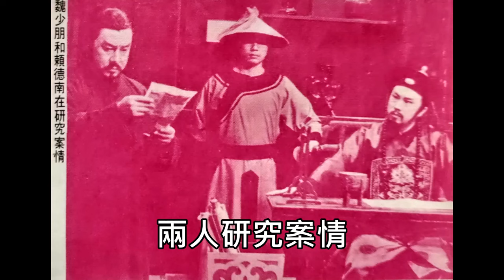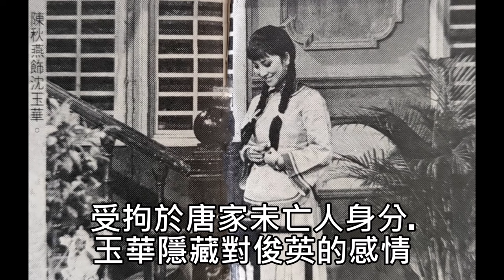劉銘傳(林文隆)--65年華視連續劇劉銘傳主題曲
于文詞.曲.
堂堂男兒要立志.造福人群無推辭.
寶島台灣到處好景緻.名勝古蹟滿滿是.
劉銘傳為百姓.建設鐵路求福利.
鋪橋造路.滿腹信心跟勇氣.
堂堂正正論公理.流傳好名譽.